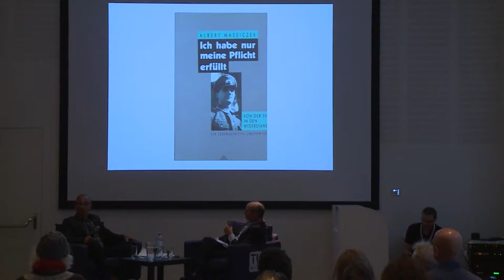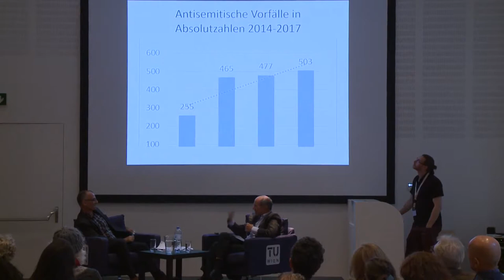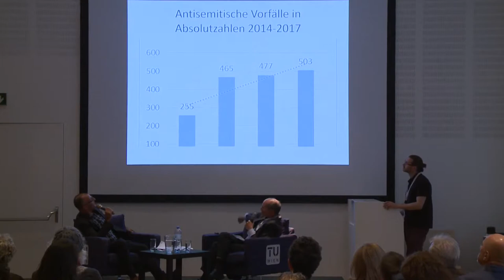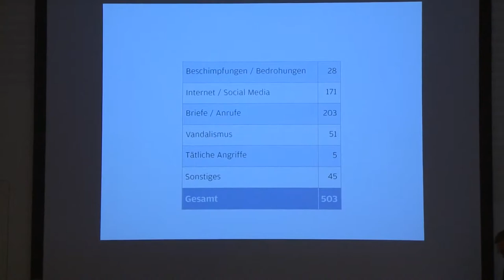Philosemitism: The Power of Guilt?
On a continent with a genocidal history of antisemitism, philosemitism is taking root and thriving. What has made this possible?

Is the explicit appreciation of Jews a guilt-based post-WWII phenomenon? Is philosemitic antisemitism a contradiction in terms or a reality?

Former IWM Visiting Fellow Daniel ­Cohen argues that, despite the resurgence of antisemitism, philosemitism is a central feature of post-Holocaust Europe.

In conversation with the Der ­Standard Journalist Eric Frey, he discusses seemingly paradoxical developments like the European far right’s new-found fondness for Jews in general and Israel in particular.

Speakers:

Daniel Cohen & Eric Frey

This discussion formed part of the Vienna Humanties Festival 2018, to find out more about the festival, visit TTTdebates.org at: